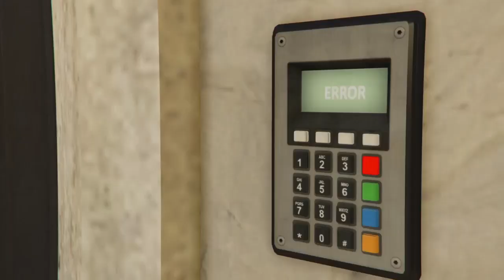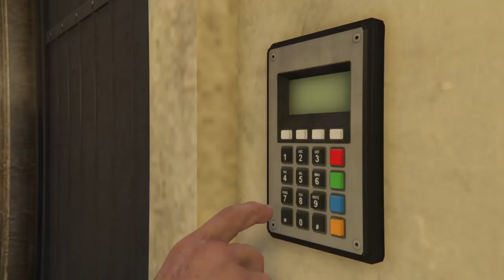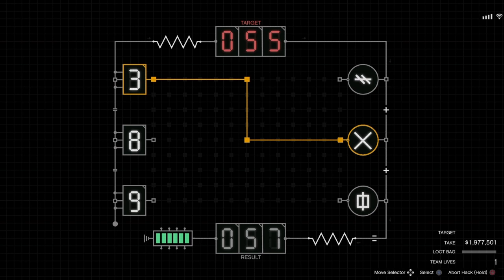123tries to get 2.2 mil Cayo perico